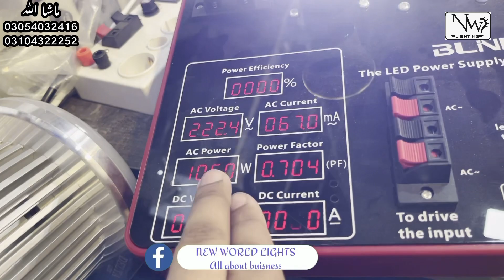12watt Aplha dob | 67rs complete set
WELCOME TO OUR LIGHTING WORLD..
We Deal in all kind of Skd/SMD/downlights/led bulb spare parts tools/assec and in every machines related led bulb buisness.
DELIVERy ALL OVER PAKISTAN AVILABLE

COME AND JOIN OUR FB PAGE LATEST UPDATES..

Office Adress:آفس کا پتہ
783-H block Sabzazar Lahore,Pakistan

Google Map:لوکیشن کے لئے نیچے لنک پر کلک کریں یہ گوگل میپ پر نیو ورلڈ لائٹس لکھ کے سرچ کیجئے

Delivery Available all over Pakistan Through Raodways,Airways and Bus ways with 100% Safety..

FOR MORE/ORDER:
M.ARHAM MALIK
inquiry (11am -6pm)
WE GIVE,WHAT WE COMMIT
بلب کا سارا سامان فیکٹری ریٹ پر دستیاب ہیں.ہر قسم کے اوزار اور مشینری دستیاب ہے.پورے پاکستان میں کارگو دستیاب ہے.ہماری
 فیکٹری وذٹ کیجیے
کال کے اوقات صبح 11 سے شام 6 بجے تک ہیں۔
اتوار کو چھٹی ہوتی ہے۔
اپنے کاروبار کے پرموشن کے لئے رابطہ کیجئے
کسی بھی قسم کی پیڈ پرموشن کے لئے رابطہ کر سکتے ہیں۔